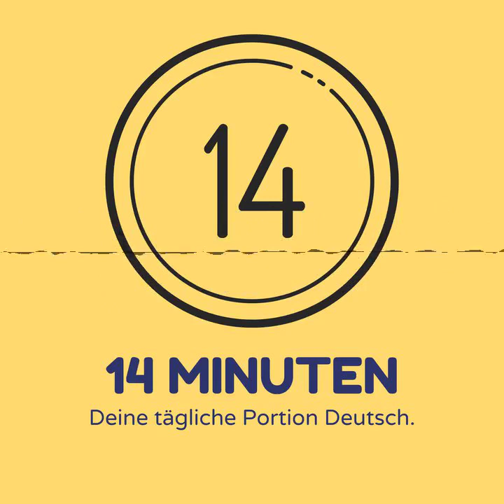Folge 64 - Der Mauerfall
Mehr als 28 Jahre trennte die Berliner Mauer Ostberlin und Westberlin voneinander. Am 09. November 1989 war die Mauer dann Geschichte. Es gab den Mauerfall. In dieser Folge stelle ich euch diesen wichtigen Tag vor.

Kaufe unser Buch "Tomo feiert in Deutschland" und verbessere dein Deutsch!